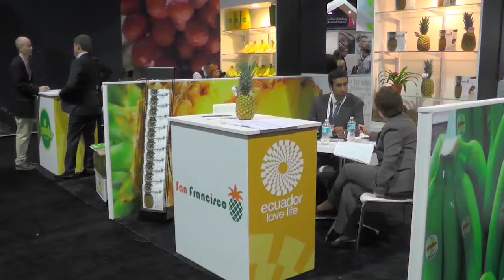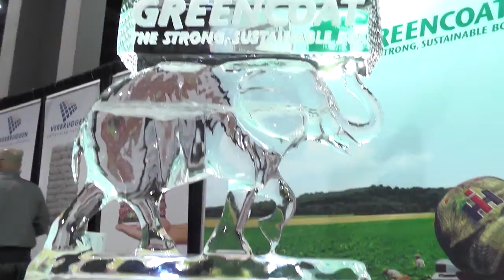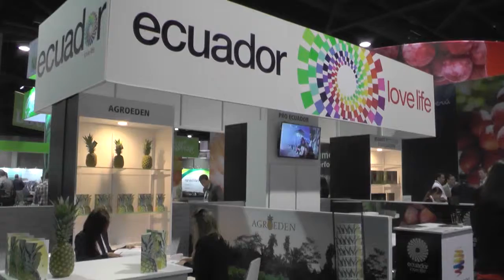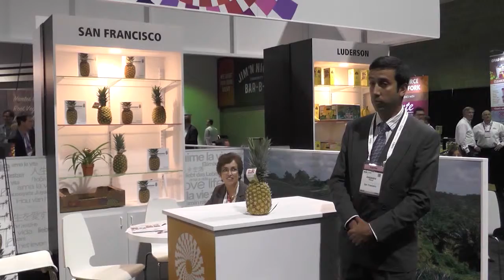PRO ECUADOR: Feria PMA Atlanta